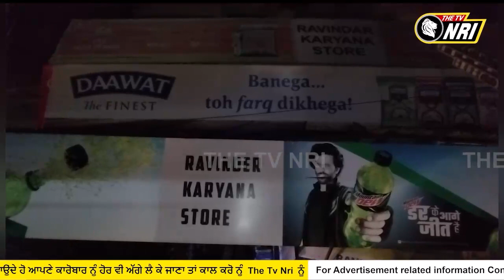ਫਾਇਰ ਬ੍ਰਿਗੇਡ ਦੀ ਢਿੱਲ ਕਾਰਨ ਭਿਆਨਕ ਅੱ+ਗ ਨੇ ਮਚਾਈ ਤਬਾਹੀ ਲੱਖਾਂ ਦਾ ਨੁਕਸਾਨ, ਮਾਲਕ ਨੇ ਰੋ-ਰੋ ਸੁਣਾਇਆ ਦੁੱਖ !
ਫਾਇਰ ਬ੍ਰਿਗੇਡ ਦੀ ਢਿੱਲ ਕਾਰਨ ਭਿਆਨਕ ਅੱਗ ਨੇ ਮਚਾਈ ਤਬਾਹੀ
ਲੱਖਾਂ ਦਾ ਨੁਕਸਾਨ, ਮਾਲਕ ਨੇ ਰੋ-ਰੋ ਸੁਣਾਇਆ ਦੁੱਖ